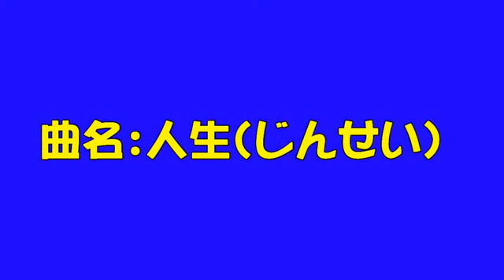人生【じんせい】【日語】三笠優子唱【台語版：黃昏橋】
【歌曲字幕習作】